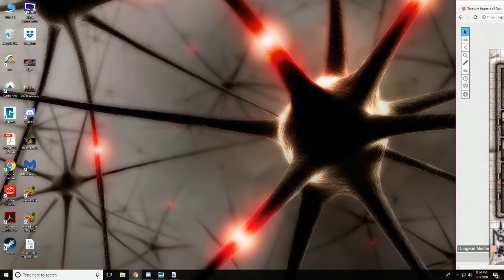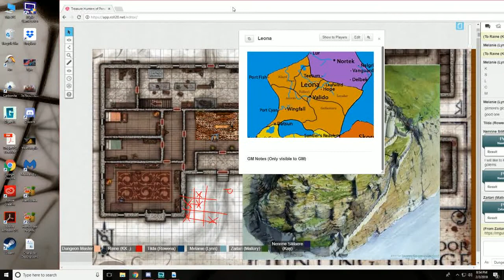Treasure Hunters Session 48: Shopping in Valido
We start with Melanie and Theo who engage the archers on the top of the gatehouse. That is the cavalry and a half elven mage rushed up to the roof as this happens Melanie charged attacked her. Theo finished her off with a fire bolt and said, “Can we please jump off this tower now?!” And with that Theo cast featherfall on the both of them and they drifted towards the ground.

Raine with two of her friend gophering out of the portable hole, drank the potion of levitation to get the group out of the prison tower. She began to pull herself along the prison tower to the ground like a crab.

Zaitari tossed another bottle of fire to Teagan so she could in the meantime cast Major image. Unfortunately the spell didn’t go off because she was counterspelled by one of the still living mages that occupied the fortress. Limited with what they were able to accomplish they broke into a run toward the trees. When they got to the trees they were able to intercept the other half of the calvary and convinced a few of them to not head back to the castle.
With team Melanie and team Raine met up Theo was able to cast his last Suggestion and told the “leader” of the calvary to go get the cultists. Raine then was being pulled by Melanie who was also carrying the portable hole down toward the beach to get away from the cavalry that had returned minus the ones that Zaitari had enthralled only to be bombarded by cannonballs from a schooner. Luckily Death Armor was casted on her so there was little risk of her falling unconscious.

The feather token boat was tossed into the water. As this was happening Melanie threw a bottled fire toward thes schooner’s sails lighting them aflame. The swan boat was swifter than the schooner and they group sailed safely away planning to meet with Zaitari’s group later.

Tilda and Rosamund reconnected, Rosie told her sister that while she was being sent away by her family to a safe location when the carriage was attacked. Etienne knights were the ones escorting her ride in the first place. She was also tortured.

The group asked the old man who he was and he revealed that his name was Iskan Traver, younger brother of Baldwin and Raine’s father. Theo exclaimed that he thought he was dead. Baldwin had locked him up in the tower after he found out his younger brother had a mistress. Iskan was caught up with current events and that left him stunned.

When Zaitari contacted then it was mentioned that small Iskan should use his other name. This was questioned but brushed aside.

Traver went to go relieve himself in the forest Raine confronted him about her mother Vadania. Iskan explained that he loved her but she was killed by Baldwin when he found out about her. Iskan wanted to run away from her but she refused nor did she want him near her children. She had seen what life was like for nobility and she did not want that for her children. Defeated he still supported him monetarily. After she was killed he confronted Baldwin which led to his big brother pushing him down a flight of stairs and obtaining retrograde amnesia, for the first few years while imprisoned he had no idea who he was and what he had done. Raine left the man to think and spoke to her brother telling him that they were family and will always be together.

The grouped in the morning traveled to Valido and stopped into the Quivering Hills. The group learned that Ghost had successfully infiltrated the Etienne estate and was already masquerading as the Lord who was in their possession. When Tilda learned of this she asked to see Lord Tobias for Judgement was to be brought to him. One Hand stated that she would see him when they were done with him. This lead to another unpleasant encounter which led to Tilda storming out of the guild leader’s office.

Zaitari and Raine were told by One-Hand that because of particular members’ lackluster behavior that Alexandria has been fined 10k gold pieces and that they themselves were demoted to regular members. They were now be on assignment working with two Gadarnian members Serena and Axe to help the youngest Allard child remove his curse.

Afterwards Raine volunteered to find Tilda and told her what happened. They also had a conversation about Raine’s Traver problem.

Party:
Game Master- Myself
Human Fighter- Melanie Vipund